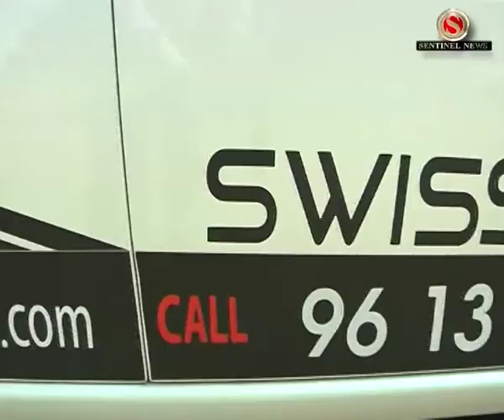Mukali Hol Swisscabs Taxi Sewa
(Source)The Sentinel - The Largest Media group of North-East India — focused on news publishing. Combined circulation of the group is over 120,000 newspapers per day, making it the largest newspaper group in the region. The Sentinel is the only English daily in the Northeast India with five editions published simultaneously from Guwahati, Dibrugarh, Shillong, Silchar and Itanagar. For all local, news from Assam, national and international news please